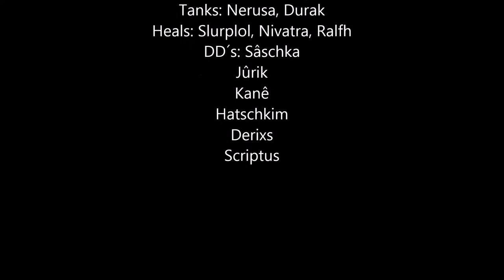TIY (Trust In You) Blackhand Nhc Aegwynn EU